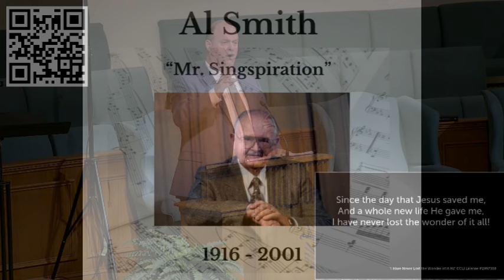Tribute to Al Smith (aka "Mr. Singspiration")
Part One: Tribute to Al Smith